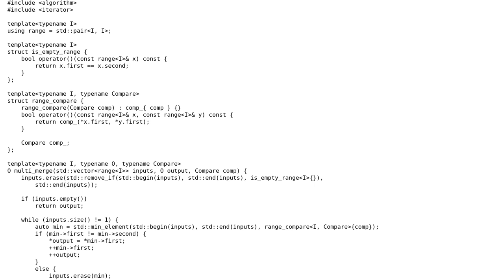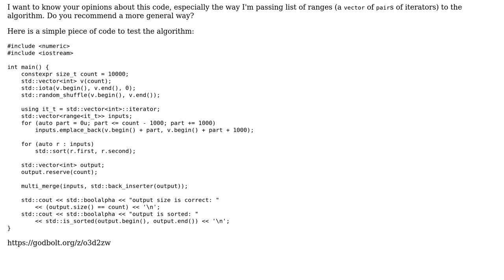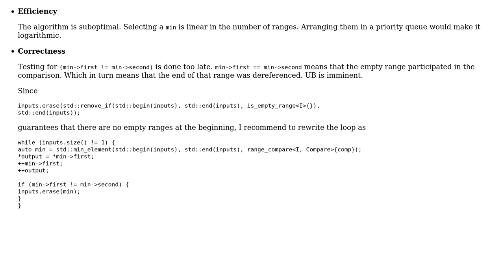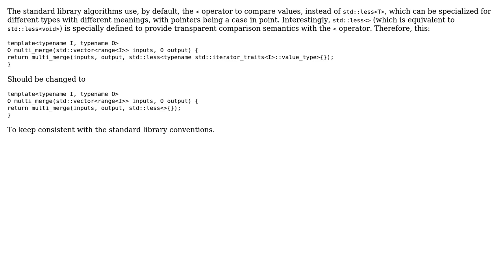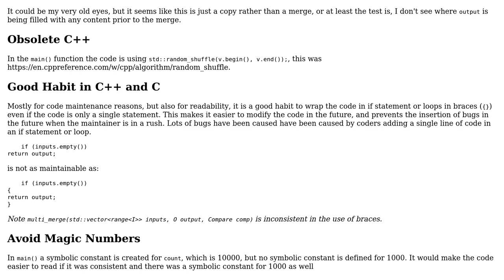Multi-merge algorithm in C++ (4 Solutions!!)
Multi-merge algorithm in C++

With thanks & praise to God, and with thanks to the many people who have made this project possible! | Content (except music & images) licensed under CC BY-SA | Music | Images & others | With thanks to user vnp user pacmaninbw user Martin York user L. F. user E. Vakili and the Stack Exchange Network Trademarks are property of their respective owners. You are responsible for your own actions.